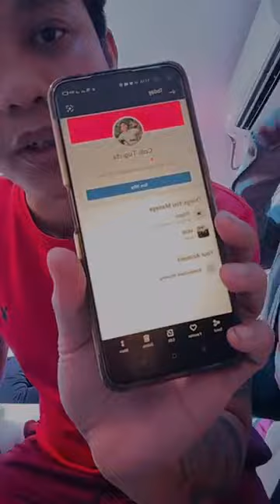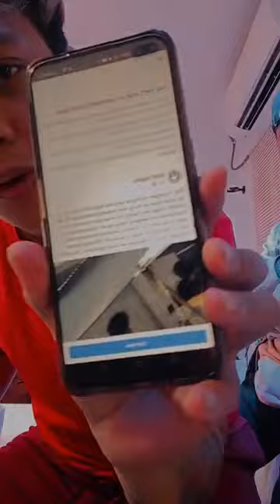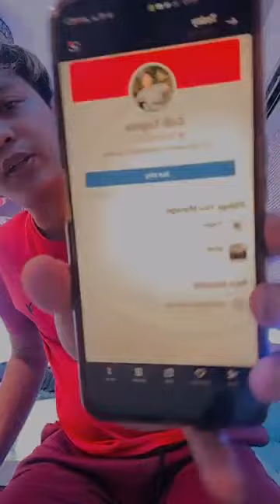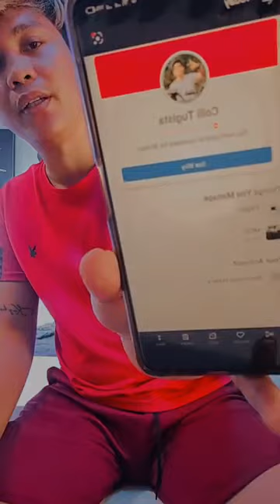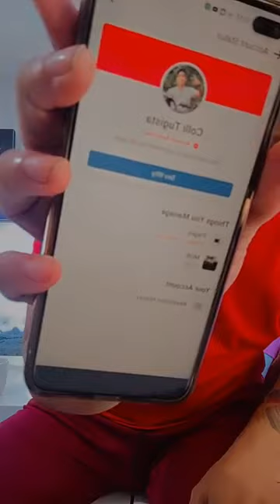Bhebheboyz Presscon - May ipapaliwanag tungkol sa fake post kay Abaddon